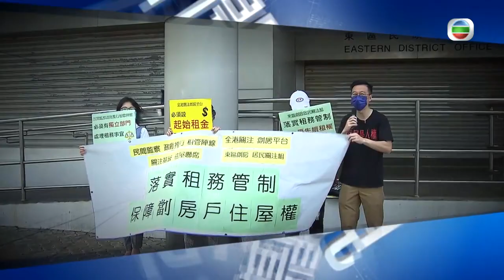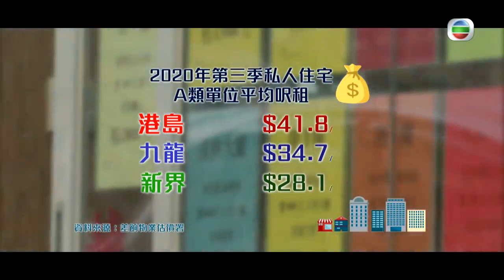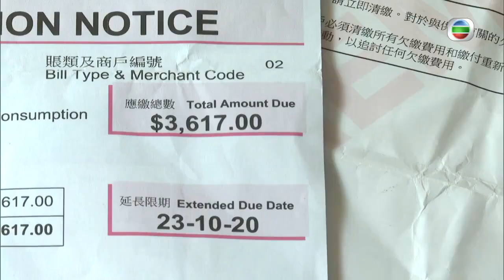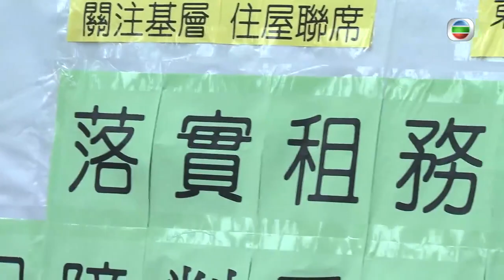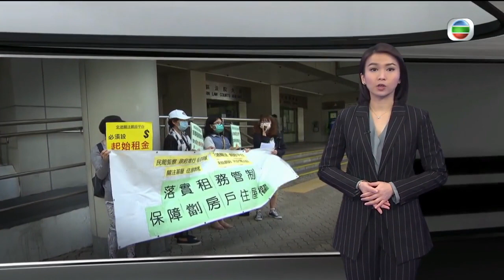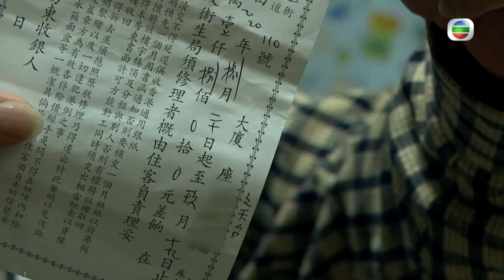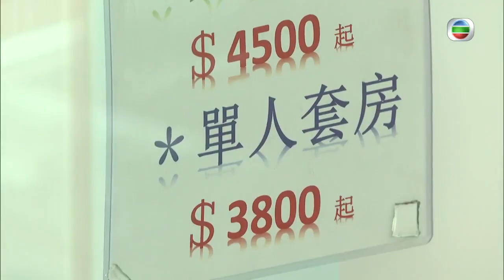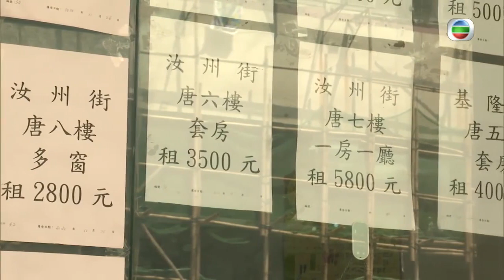新聞透視 - 劏房租管保障租客 租屋可有更好環境?- 香港新聞 - TVB News－陳嘉欣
截至去年年底，全港有超過15萬宗公屋申請個案，平均輪候時間是5.7年。望樓輕嘆的基層，等上樓期間，普遍都租住居住環境欠佳，而租金高昂的劏房。《長遠房屋政策》2020周年進度報告，估算全港有約12.2萬戶居住在不適切住房。租金動輒是收入的三分一。劏房的租賃市場多年來都欠缺規管，衍生不少租務問題。政府上年成立「劏房」租務管制研究工作小組，三月底將會完成研究，租務管制是否真的有效紓緩，基層上樓前的租屋壓力呢？  記者：陳妍妍

相關影片:
1. 中美首場高層戰略對話 中方翻譯官張京表現出色爆紅網絡-TVB News-20210322
2. TVB午間新聞 - 接種首劑科興新冠疫苗的市民 相隔28日後 今日起陸續接種第2劑－香港新聞－TVB News－20210326
3. TVB午間新聞 - 政府專家顧問袁國勇到有確診者去過的一間北角健身中心視察 指該處鮮風量不足 但認為引起爆發的機會相對不大-香港新聞-TVB News-20210327